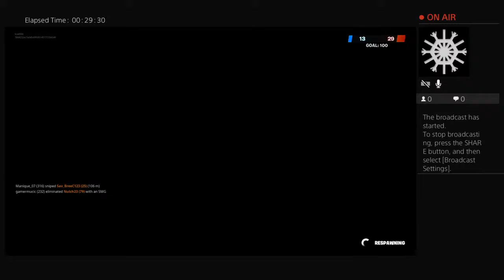New Fortnite Missions...wowo did I suck today (Rated not safe for Youngsters)